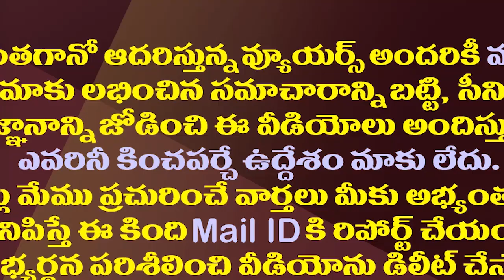అచ్చెన్నకు ప్రివిలేజ్ నోటీసులు..టీడీపీ వాదన ఇదే| Assembly Privilege Committee Notice To Atchennaidu